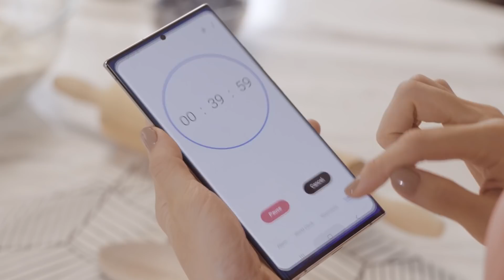Jovane's Galaxy Note20 Lifestyle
More and more, our lives are filled with new interests and dreams. Enhance those precious moments with GalaxyNote20. Find out how Galaxy Note20 perfectly integrates with today's fast-paced life